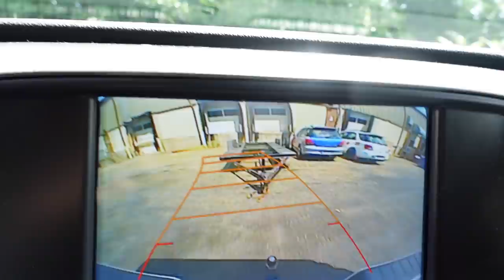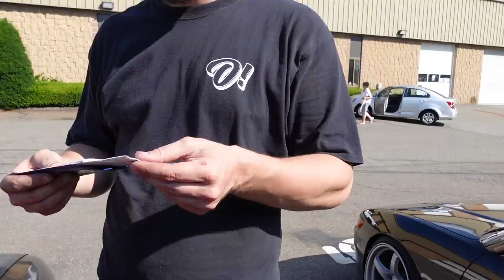Is this the worst car I've picked up yet..? (marketplace come up!)